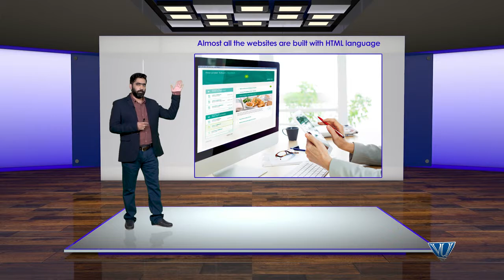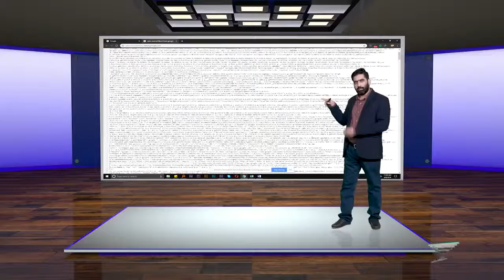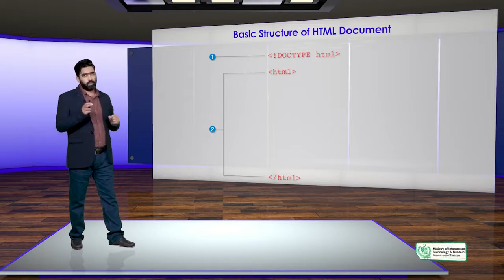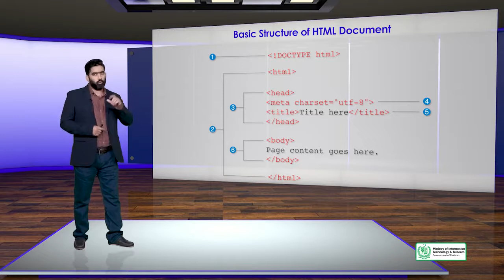Basics of Creating Content for a Website | What is HTML | Why is it Important